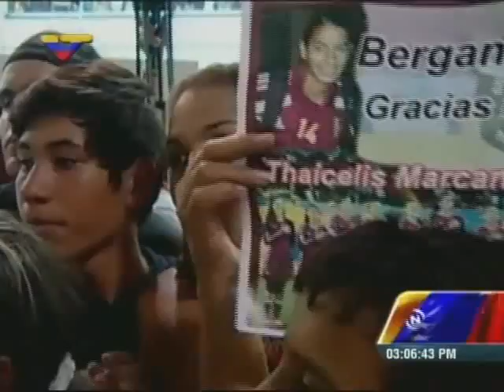Llegada de la selección Vinotinto Sub16 de fútbol femenino a Maiquetía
Tras su excelente papel y colocarse entre las 4 mejores del mundo en el Mundial de la FIFA en Costa Rica.